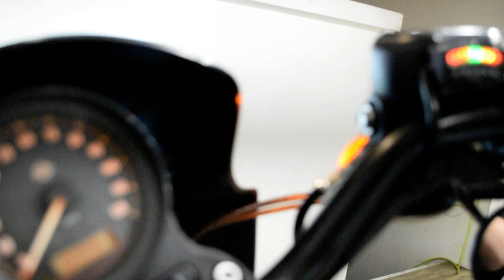2015 Harley-Davidson Iron 883 | Used motorcycle for sale at Monster Powersports, Wauconda, IL